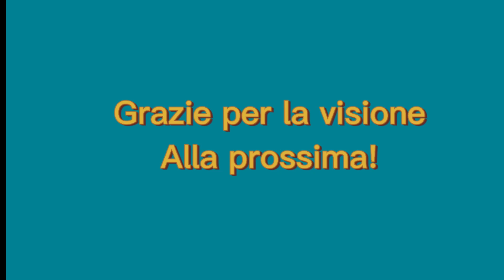Flotta La Meridionale